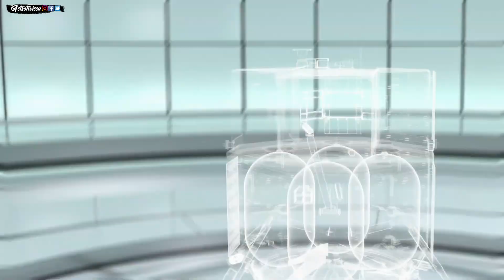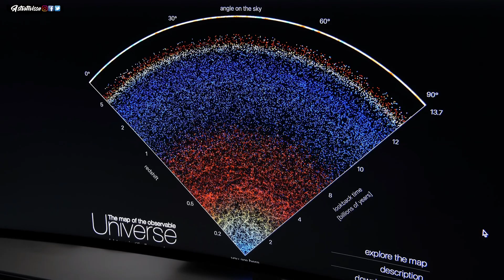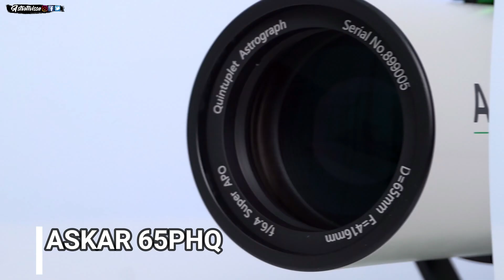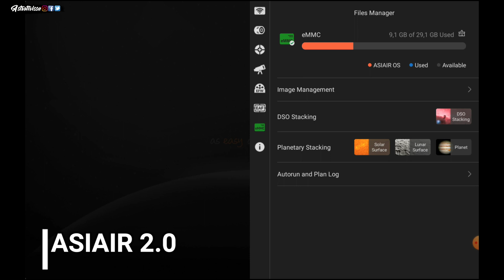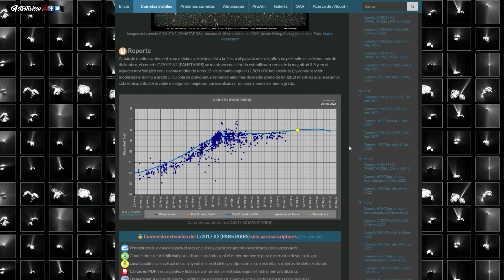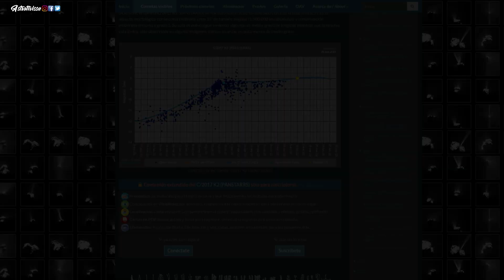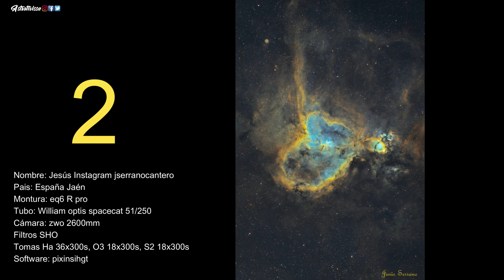👉Astro News Express | Diciembre 2022 | Concurso Astrofotografía 🔭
En este Astro News Express de diciembre mostramos las noticias más destacables en el ámbito astronómico, repasamos novedades que vendrán en material de astrofotografía, veremos rápidamente las efemérides del mes para ver qué nos depara y finalmente tendremos todas las fotos que habéis mandado de la nebulosa del corazón para el concurso, ya podéis votar escribiendo el número de la que más os haya gustado en un comentario.

00:00 NOTICIAS ASTRONÓMICAS
03:29 MATERIAL ASTRONÓMICO
05:19 EFEMÉRIDES ASTRONÓMICAS
06:13 CONCURSO ASTROFOTOGRAFÍA